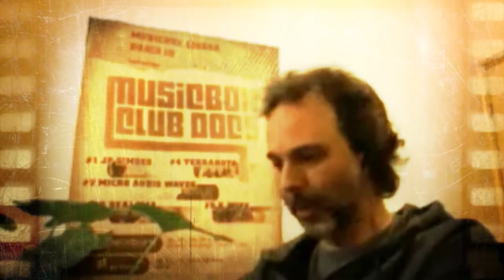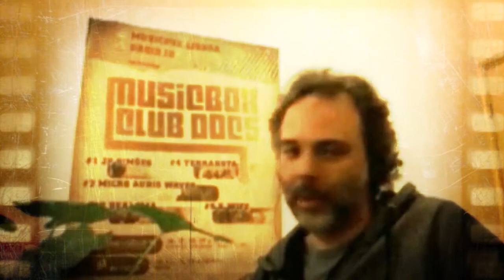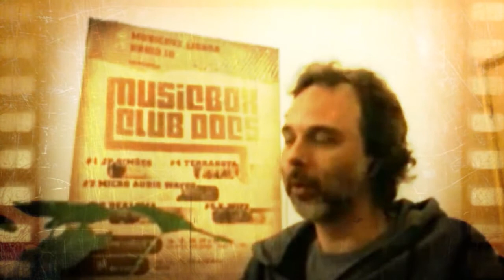O Menino da Radio tem Conversas de Velhinhas com Paulo Prazeres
Neste episodio O Menino da Radio tem umas belas Conversas de Velhinhas com o realizador, editor, produtor, musico Paulo Prazeres como sempre sobre tudo e sobre nada...